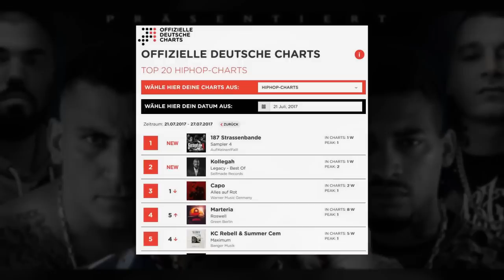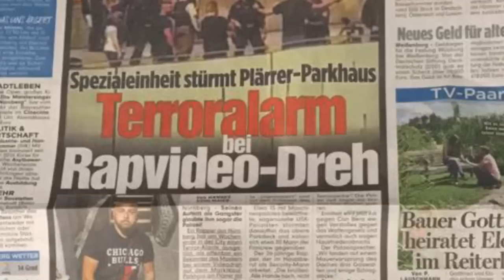187 Strassenbande muss 70% abdrücken! | SEK stürmt Videodreh!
Can bera ist 26 Jahre alt. Hier könnt ihr ein Lied von ihm hören